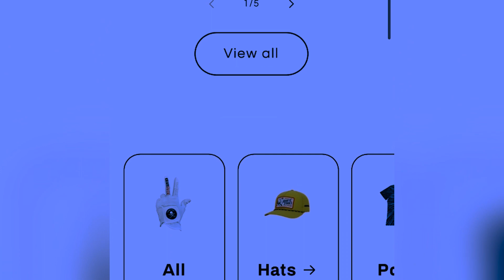The Match | Three Hole Stroke Play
Today I filmed a three hole match at Redland Golf and Country Club.